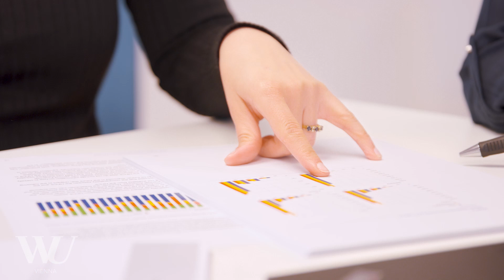Sofie Waltl - Researcher of the Month - July 2022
Current information on household wealth and income is crude and only comparable on an international level to a limited extent. A WU researcher proposes new approaches to improve the way distributional issues and inequality around the world are presented.

Bisherige Informationen über Vermögen und Einkommen von Haushalten sind grob und nur bedingt international vergleichbar. Um Verteilungsfragen und Ungleichheit international besser darstellen zu können, schlägt eine Forscherin der WU neue Ansätze vor.